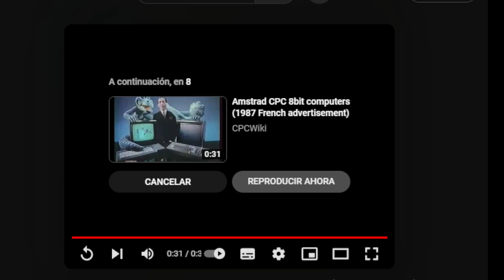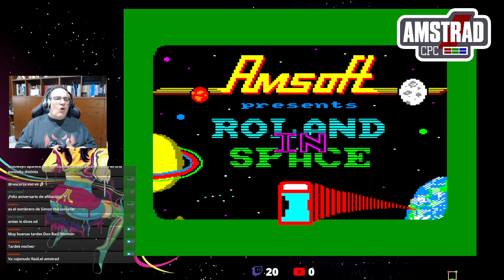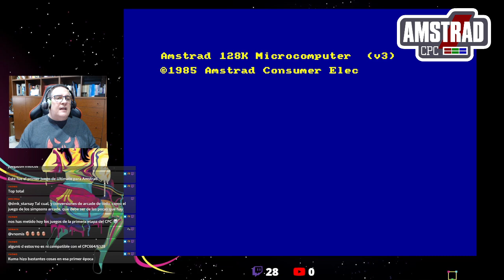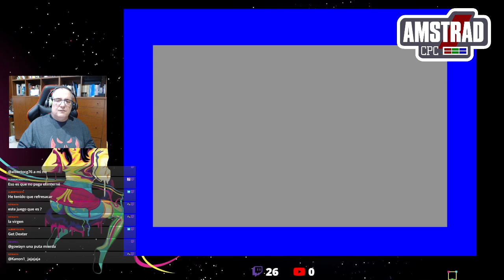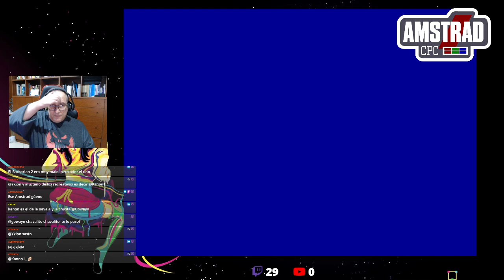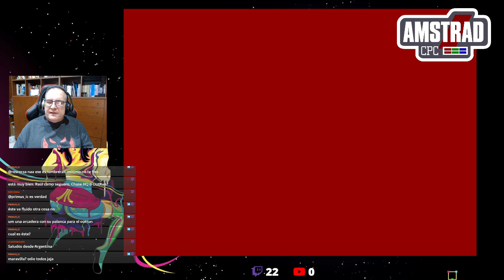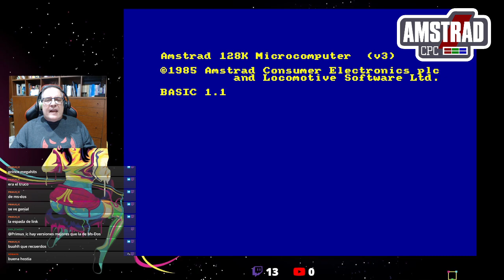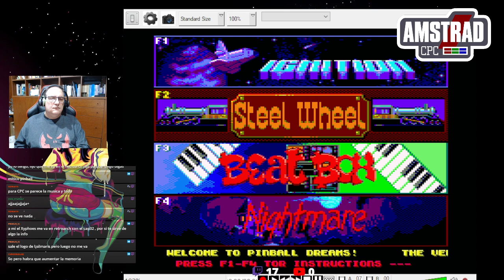El Blog De The Punisher en Directo (Recauchutao) #98: 40 Años de Amstrad CPC, ¡Sus mejores juegos!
Esta noche, celebraremos el 40 aniversario de Amstrad por todo lo alto, jugando "mancamente" a los mejores juegos de la maquinorra que muchos de vosotros disfrutasteis en su momento.

En este directo juego (más mal que bien) a:
00:15:14 Daley Thompson's Decathlon (Ocean)
00:23:24 Electro Freddy (Amsoft)
00:27:27 Hypersports (Imagine)
00:31:10 Oh Mummy! (Amsoft)
00:35:43 La Plaga Galáctica (Amsoft)
00:39:22 Roland Goes Digging (Amsoft)
00:44:00 Roland In Space (Amsoft)
00:46:52 Roland On The Run (Amsoft)
00:49:42 Sabre Wulf (Ultimate)
00:51:36 Star Avenger (Kuma Computers)
00:53:50 3-D Boxing (Amsoft)
00:55:55 3D Grand Prix (Amsoft)
00:58:56 Bomb Jack (Elite)
01:03:00 Commando (Elite)
01:07:42 Grand Prix Rally 2 (Amsoft)
01:10:50 Gunfright (Ultimate)
01:13:40 Match Day (Ocean)
01:16:28 Sorcery + (Amsoft)
01:21:00 The Way Of The Exploding Fist (Melbourne House)
01:26:10 Yie Ar Kung-Fu (Imagine)
01:35:21 1942 (Elite)
01:37:46 The Sacred Armour of Antiriad (Palace)
01:41:10 Billy la Banlieue (Loriciels)
01:44:27 Donkey Kong (Ocean)
01:48:35 Get Dexter!/Krafton & Xunk (Ere)
01:51:13 Ikari Warriors (Elite)
01:55:24 Knight Games (English Software)
01:58:09 Livingstone Supongo (Opera Soft)
02:03:12 M.L.M. 3D (Chip)
02:05:00 Mission Elevator (Eurogold)
02:10:21 Zombi (Ubi Soft)
02:14:58 Asphalt (Ubi Soft)
02:19:51 Barbarian (Palace)
02:23:13 Combat School (Ocean)
02:25:00 Dragon's Lair II: Escape from Singe's Castle (Software Projects)
02:29:45 Exolon (Hewson)
02:34:27 Gryzor (Ocean)
02:36:37 Light Force (FTL)
02:39:13 Renegade (Ocean)
02:43:14 Cybernoid (Hewson)
02:45:26 Dragon Ninja (Imagine)
02:49:01 Mazie (Zeppelin Games)
02:51:26 Robocop (Ocean)
02:56:42 Target Renegade (Imagine)
02:59:51 Chase H.Q. (Ocean)
03:02:42 Deliverance: Stormlord II (Hewson)
03:04:56 Double Dragon II: The Revenge (Virgin Games)
03:10:43 Targhan (Silmarils)
03:14:21 Hostages (Infogrames)
03:17:36 The Light Corridor (Infogrames)
03:21:32 Miami Cobra GT (Players)
03:23:44 Prince Of Persia (Broderbound)
03:26:28 Sirwood (Opera Soft)
03:30:54 Chevy Chase (Hi-Tech software)
03:34:53 North & South (Infogrames)

Emulador Usado para la Transmisión:
CPCE